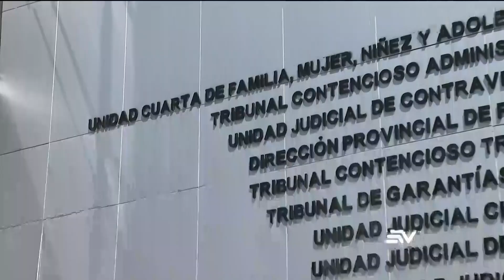Unidad Anticorrupción emite su primera sentencia ejecutoria | Televistazo | Ecuavisa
Seis miembros de la banda Los Tiguerones han sido condenados por delincuencia organizada, esta sería la primera por parte de la Unidad contra la Corrupción y el Crimen Organizado, creada hace siete meses. Estas sentencias rebajadas surgieron tras el operativo realizado en Esmeraldas el pasado 16 de febrero, donde se logró detener a los integrantes de esta estructura criminal.